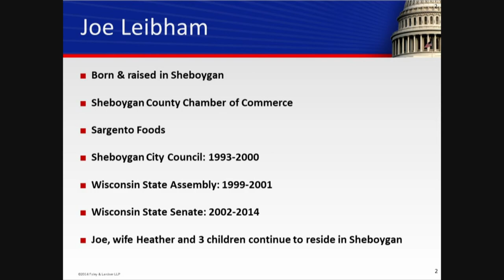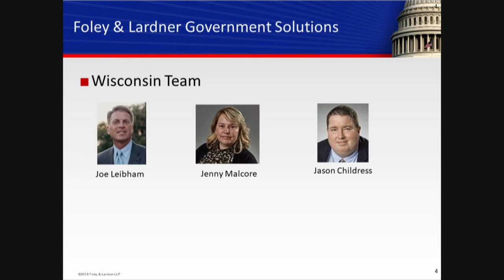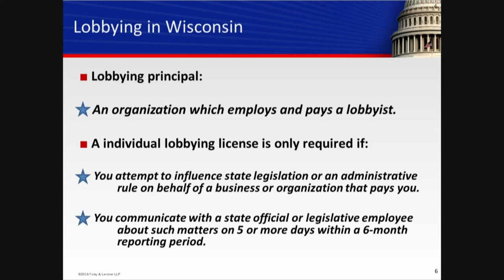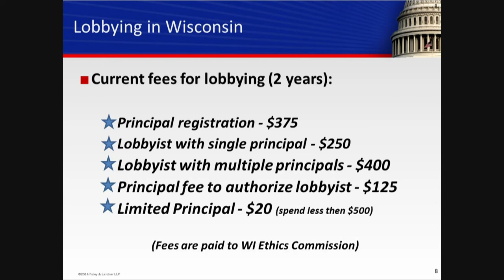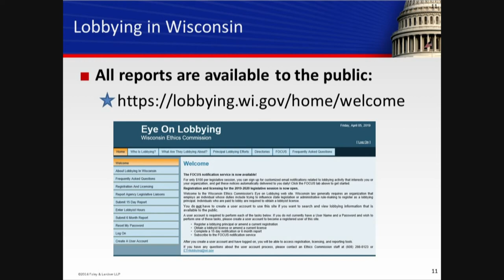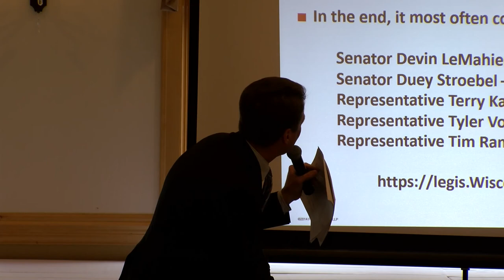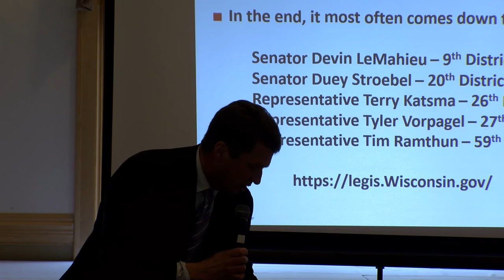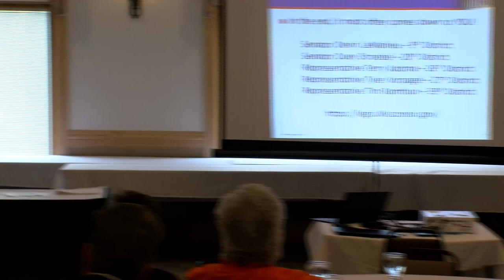First Friday 04052019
Wisconsin Lobbying presented by Joe Leibham, April 5, 2019, at the Sheboygan County Chamber of Commerce First Friday Forum.